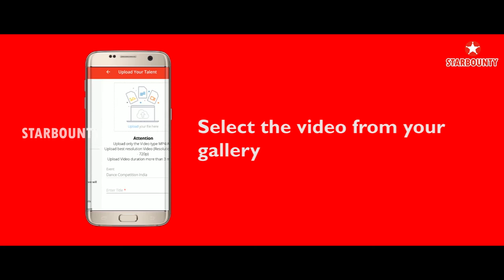Starbounty App, How it Works?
Starbounty is a talent management company which promotes young talents in the field of singing, dancing, music, modeling and acting. This is a great chance for your students to have a brighter career in the movie/ media industry. It's a talent pool from where media selects its star.
Upload 2 minutes video of the performances (solo/group) for free.